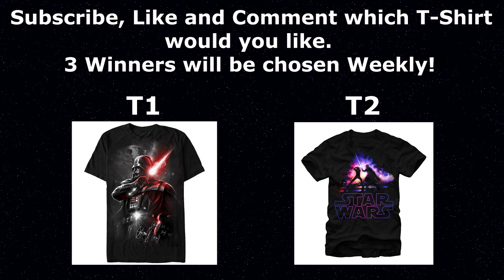How Are Stormtrooper Uniforms Cleaned? - Explain Star Wars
In this video we will examine how a Stormtrooper uniform goes from being in battle to shiny clean and who actually is responsible for the up keep of this armour...

★ BessY ★